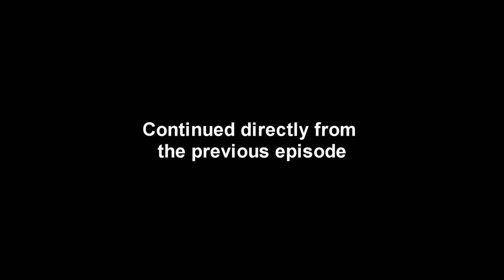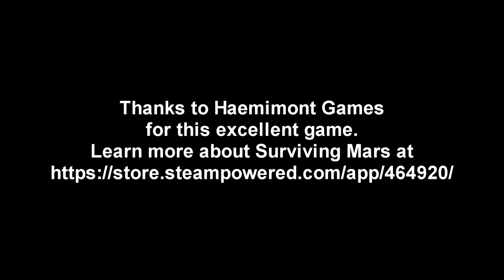Surviving Mars Livestream 03 - First Martian-born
I try out Surviving Mars for the first time during a Twitch livestream. I struggle to keep things working for my first colonists, who are busy having fun while the bots do all the work. Along the way, though, we get our first Mars baby.